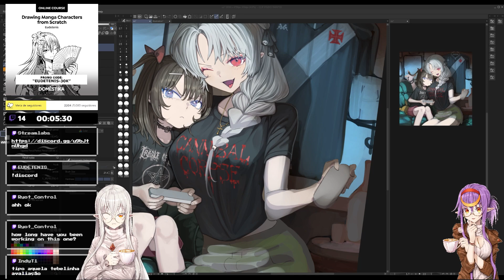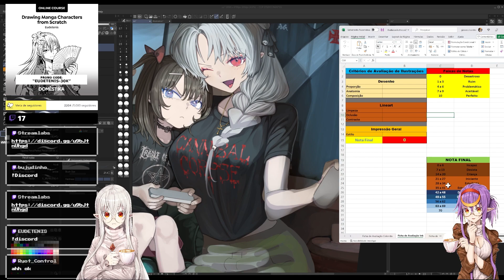Tabela de Avaliação (Eudetenis)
Corte Feito da Live na TWITCH
O Impacto da Qualidade em um Trabalho (PT-BT)

Program:
Clip Studio Paint Ex